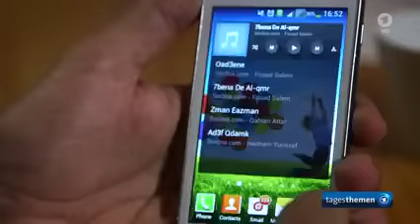Deutschland ein Schlaraffenland: Wie Flüchtlinge reingelegt werden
Welche irrtümlichen Vorstellungen von Deutschland und finanziellen Vorteilen haben Flüchtlinge?